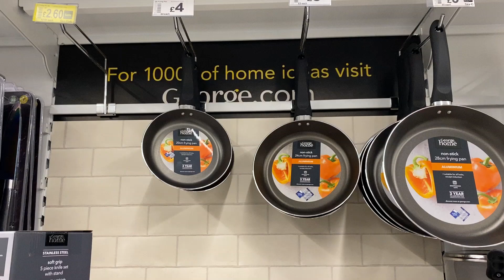ASDA KITCHEN STUFF / MAY, 2020